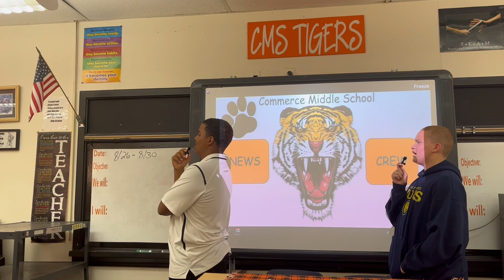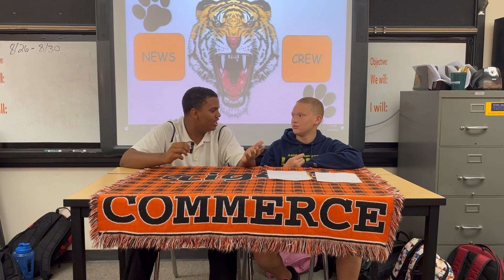WEd 9 27 2023 10